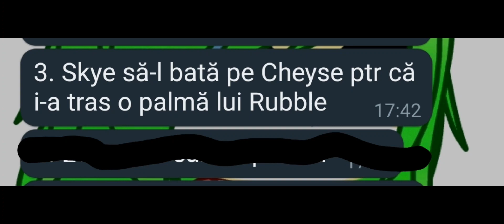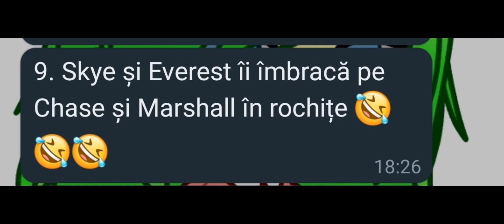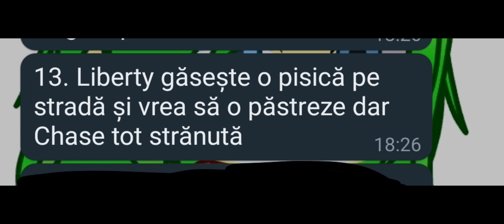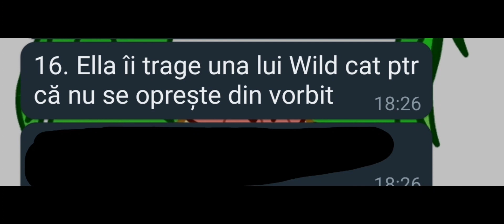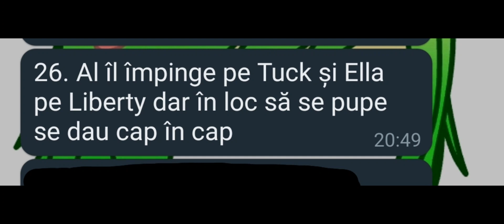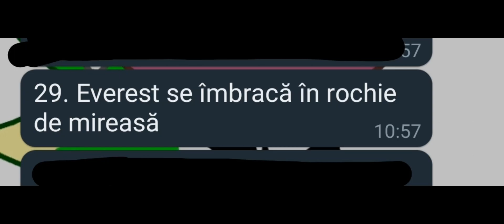The ultimate Paw patrol dare video (dares by my irl bestie)